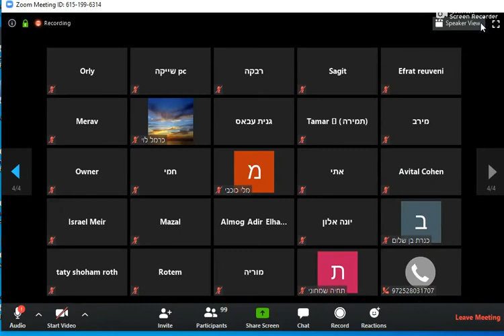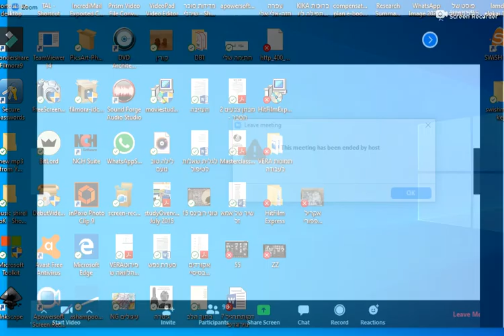20200326 ZOOMמזרחי מיכל מאור ורועי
20200326 ZOOMמזרחי  מיכל מאור ורועי